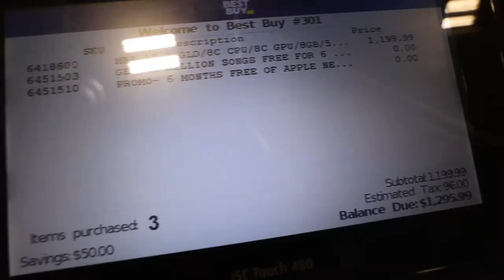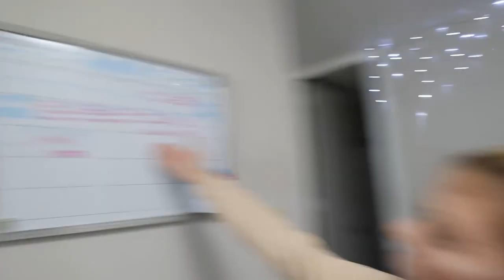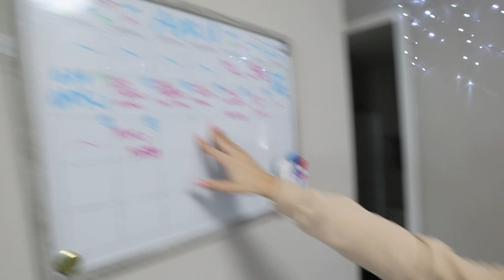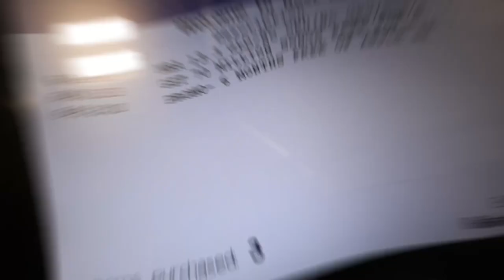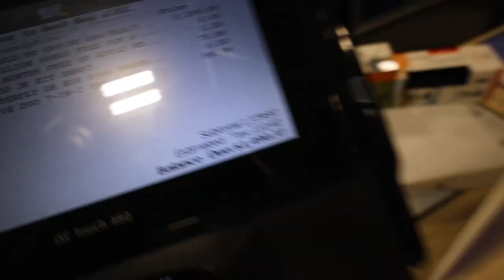Giving My Girlfriend My Credit Card For 24 Hours!! *NO LIMIT*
I gave my girlfriend NO LIMIT on how much she could spend off my Credit Card... This was a bad idea, I can't believe what she bought...

-2017 is when we both started working at a grocery store called Marianos! Mariah was hired as a cashier and I (Bill) was a bagger! As you can tell, it was love at first sight! After only a month Bill popped the question on March 22, 2017!